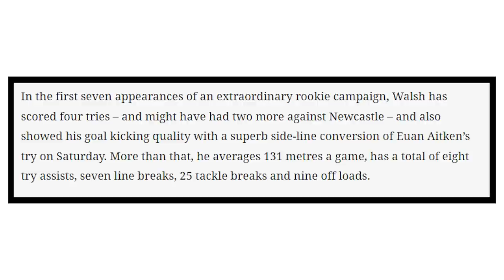The Incredible Reece Walsh Story So Far